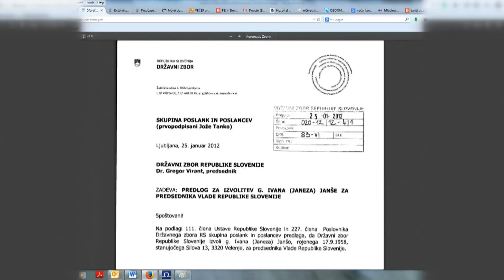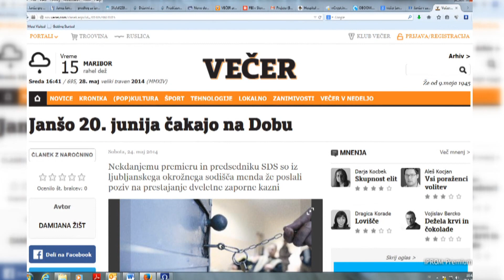Vročanje sodne pošte Janezu Janši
Preverili smo, ali je res tako težko najit hišo Janeza Janše, da bi mu vročili sodno pošto.